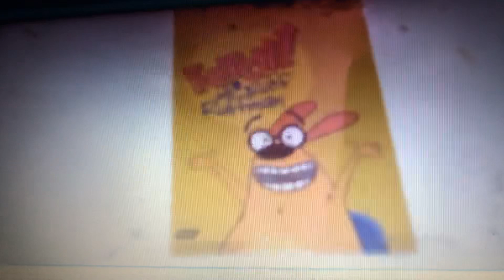Unhappy birthday messages in a nutshell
Seriously? Those videos prove that you’re heartless! Thank god I never did these videos are I never will in my entire life!

NOTE 1: I still hate Fetch with Ruff Ruffman

NOTE 2: Today is not Fetch with Ruff Ruffman’s birthday, this is just an example

NOTE 3: Credit to Bella Flamenco for the original video